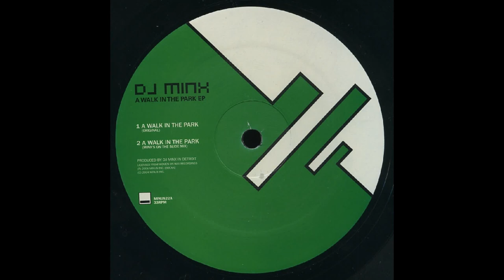DJ Minx - A Walk In The Park (Minxs On The Slide Mix)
HD
minus22 A2
2004